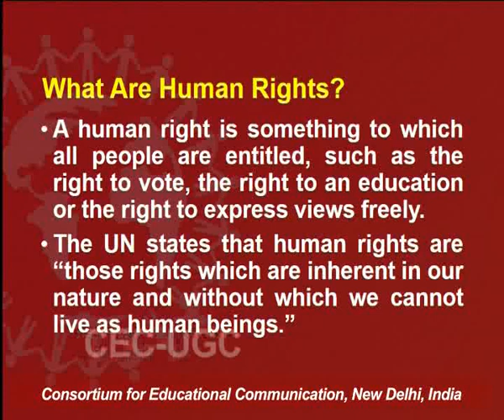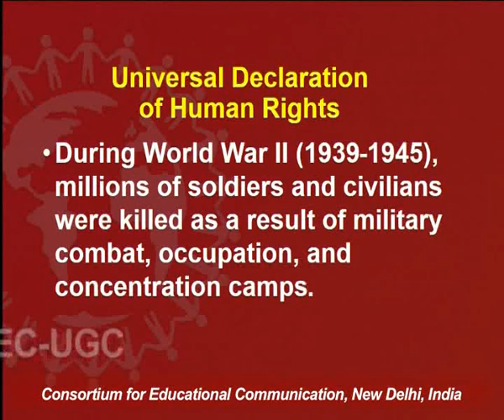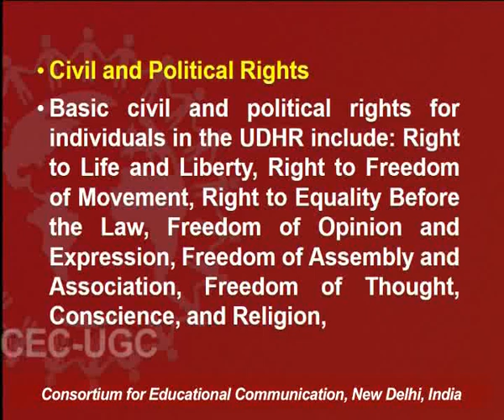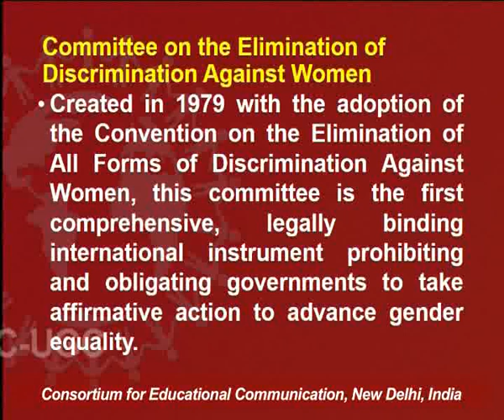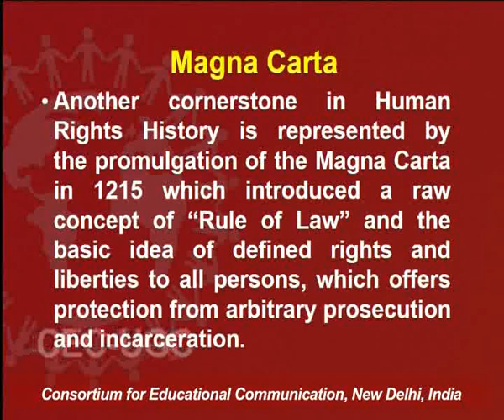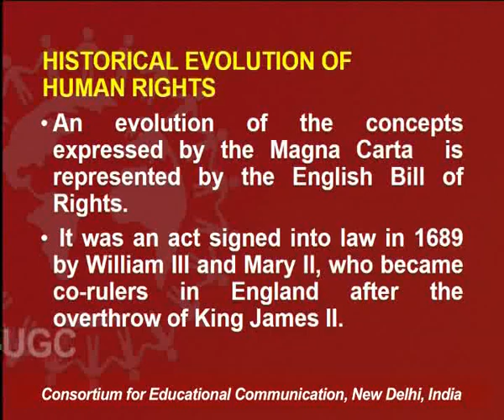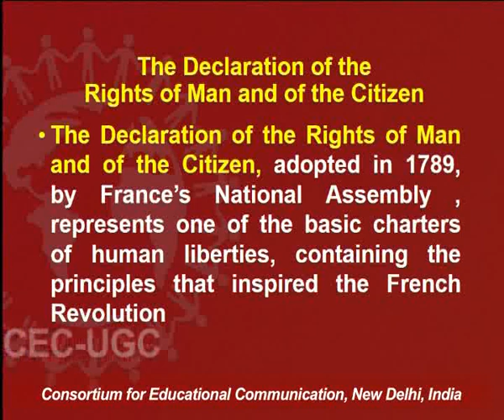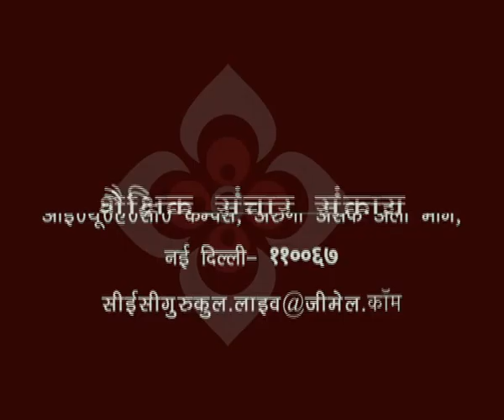International Day for Human Rights (Part-I)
This Lecture talks about International Day for Human Rights (Part-I).